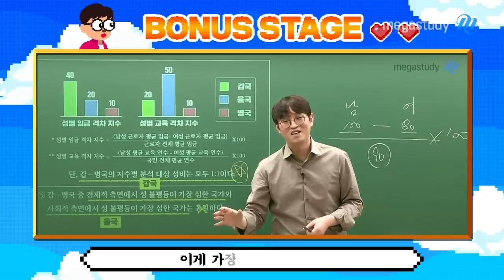[메가스터디] 사회문화 만렙 찍는 법,avi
사문 어떻게 공부하냐고..? 따라라라딴딴🎵🎶 윤성훈 쌤이 쩔해드림o(￣▽￣)ｄ 이제 사회문화 만렙 쌉가능👍

▶ 윤성훈 선생님에 대해 더 알고싶다면?